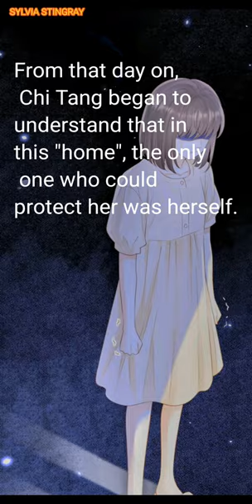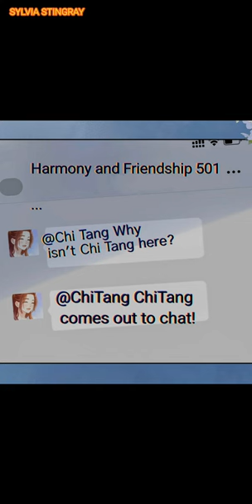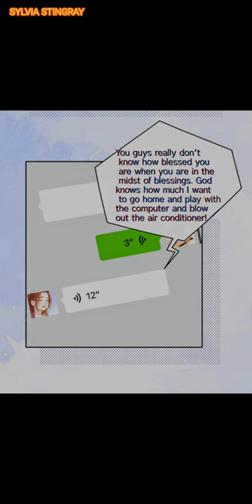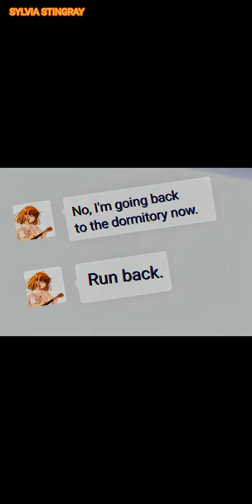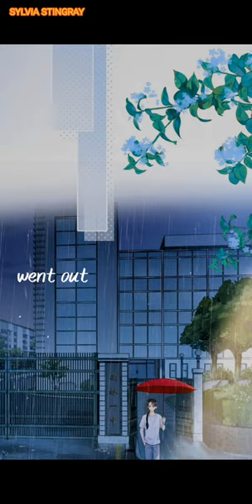Her Mountain Her Sea Chapter 40 gl yuri girlslove 她的山,她的海